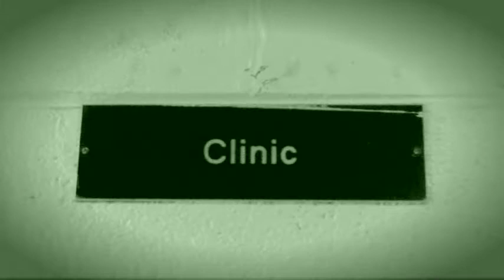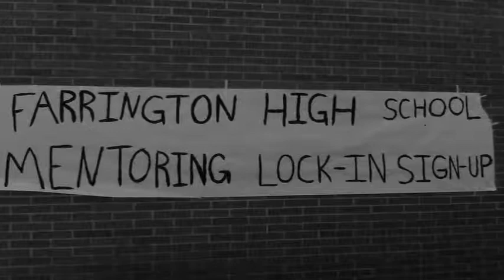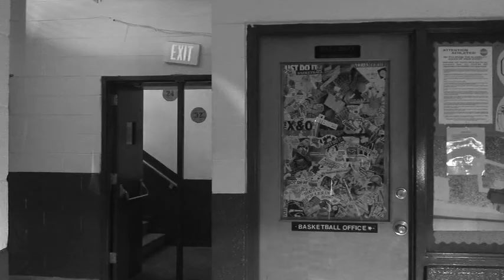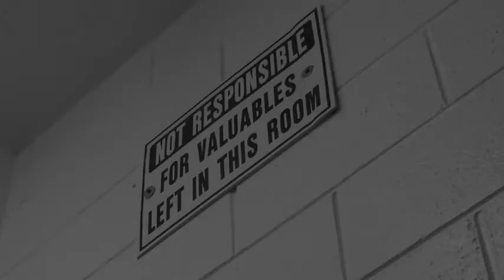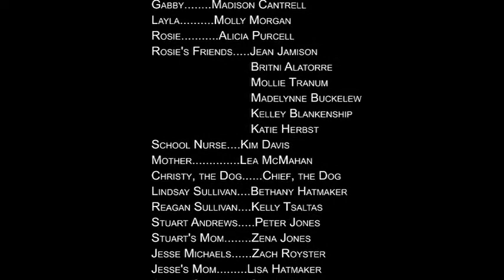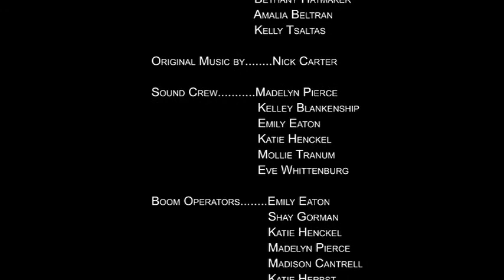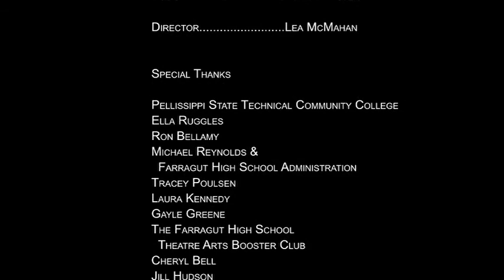Lock(ed) In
Original short film by Lea McMahan's theatre II students, Spring 2009.

I served as the filmmaking adviser to the students at Farragut High School as they created this original short horror film.